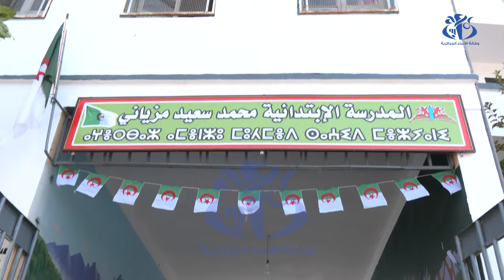رئاسيات 7 سبتمبر: المترشح يوسف أوشيش يؤدي واجبه الانتخابي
تيزي وزو  (وأج)- أدى مرشح جبهة القوى الاشتراكية للرئاسيات السيد يوسف أوشيش، بمدرسة محمد السعيد مزياني ببلدية أسي يوسف بولاية تيزي وزو، واجبه الانتخابي في إطار الانتخابات الرئاسية. ويتنافس في هذا الاستحقاق ثلاثة مترشحين, هم مرشح جبهة القوى الاشتراكية السيد يوسف أوشيش, المترشح الحر السيد عبد المجيد تبون ومرشح حركة مجتمع السلم السيد عبد العالي حساني شريف.